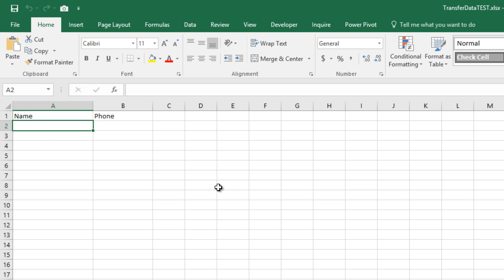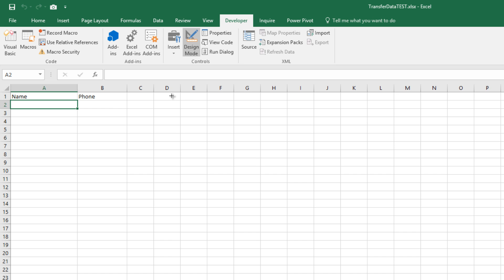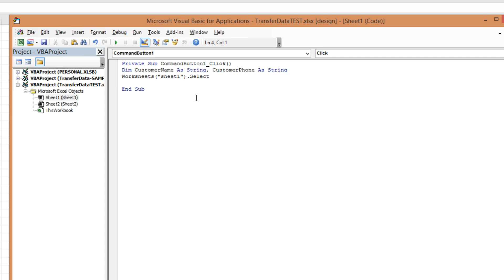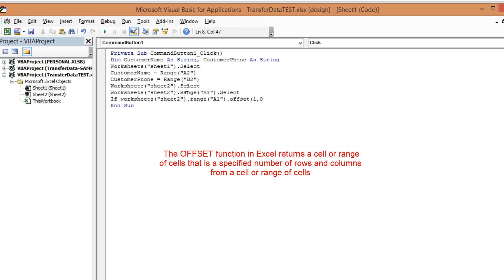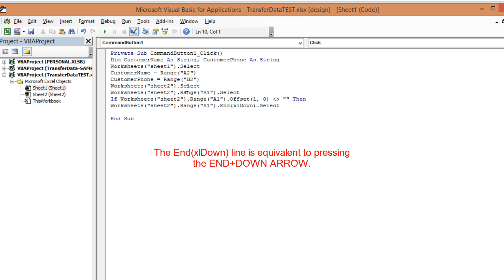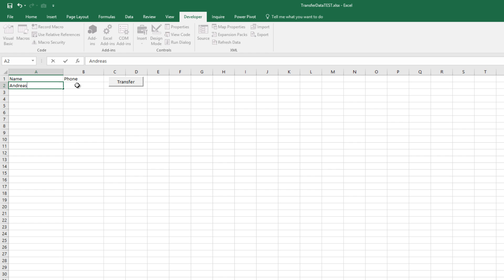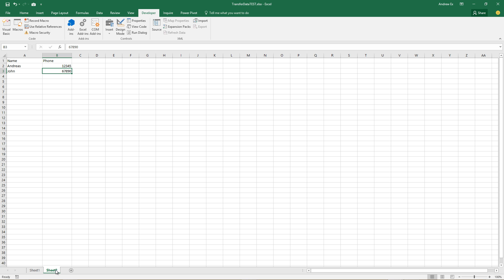Transfer Worksheet Data Automatically Using VBA Macros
In this video tutorial we are going to learn how to transfer data from one worksheet to another in Excel, automatically, using Excel VBA and Macros. So let’s get started!